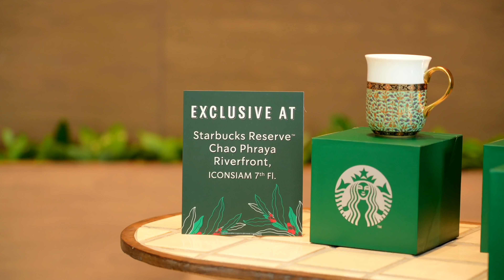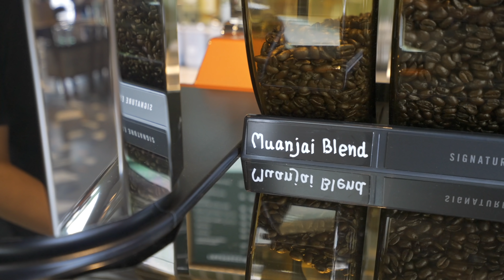เปิดแล้ว! STARBUCKS สาขาใหม่ ICONSIAM! ใหญ่สุดในไทย ลองเมนูใหม่ ริมแม่น้ำเจ้าพระยา!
เปิดใหม่ต้อนรับวันตรุษจีน! STARBUCKS สาขาใหม่ ICONSIAM! ใหญ่สุดในไทย ทดลองเมนูใหม่ ริมแม่น้ำเจ้าพระยา!

นี่คือ Starbucks Reserve™ Chao Phraya Riverfront! เป็นร้านกาแฟสตาร์บัคส์สาขาใหม่ล่าสุดของประเทศไทย ซึ่งตั้งอยู่ที่ ICONSIAM ชั้น 7

ที่นี่นับว่าเป็นสตาร์บัคส์สาขาที่ใหญ่ที่สุดในประเทศไทย มีพื้นที่รวม 1,260 ตร.ม. และสามารถรองรับลูกค้าได้สูงสุดถึง 350 ที่นั่ง!

นอกจากนั้น ที่นี่ยังมีสินค้าใหม่ มีเมนูใหม่มากมาย ที่รอให้แฟนๆของสตาร์บัคส์ไปลิ้มลอง! และยังเป็นครั้งแรกของสตาร์บัคส์ ที่จะมีการขายเครื่องดื่มแอลกอฮอล์อีกด้วย!?

และวันนี้คือวันเปิดร้านวันแรก เดี๋ยวผมจะขอพาทุกคนไปดูรายละเอียดของร้านนี้กัน!